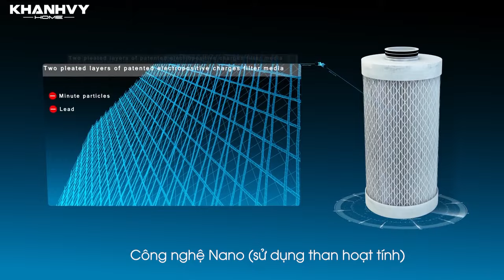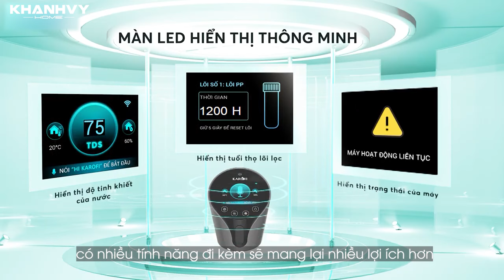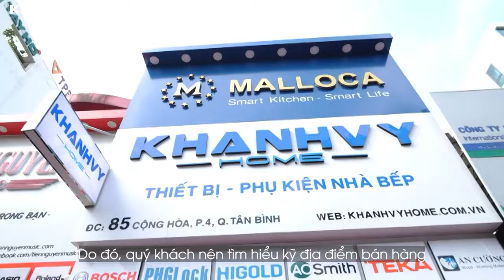Hướng dẫn CHỌN MUA MÁY LỌC NƯỚC chuẩn chỉnh cho cả gia đình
CHỌN MUA SAI máy lọc nước không chỉ MẤT TIỀN OAN mà còn gây ảnh hưởng trực tiếp đến SỨC KHỎE của cả gia đình?

Đừng để điều đó xảy ra! Đã có Khánh Vy Home - người bạn đồng hành giúp quý khách xua tan mọi nỗi lo trong việc tìm ra chiếc máy lọc nước phù hợp và tiết kiệm nhất!